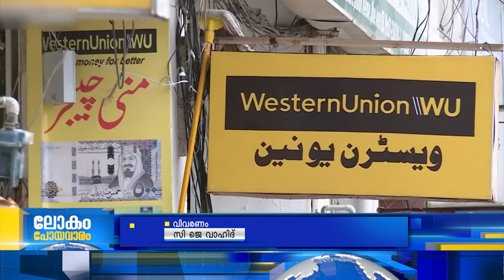പാകിസ്ഥാന്‍ നേരിട്ടുക്കൊണ്ടിരിക്കുന്ന കടുത്ത സാമ്പത്തിക പ്രതിസന്ധി പരിഹാരമില്ലാതെ തുടരുന്നു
പാകിസ്ഥാന്‍ നേരിട്ടുക്കൊണ്ടിരിക്കുന്ന കടുത്ത സാമ്പത്തിക പ്രതിസന്ധി പരിഹാരമില്ലാതെ തുടരുന്നു. പ്രതിവിധികള്‍ അനവധി പരീക്ഷിച്ചിട്ടും കരകയറാനാകാത്ത വിധം പ്രതിസന്ധികള്‍ പാകിസ്ഥാനെ മുക്കിത്താഴ്ത്തുന്നു. രാജ്യമാകെ പുതിയ ചെലവ് ചുരുക്കല്‍ നടപടി അടിച്ചേല്പിച്ച് പ്രശ്നങ്ങള്‍ അല്പമെങ്കിലും പരിഹരിക്കാനുള്ള ശ്രമത്തിലാണ് പാക്ഭരണകൂടം. മന്ത്രിമാരുടെയും ഉദ്യോഗസ്ഥരുടെയും ആര്‍ഭാടജീവിതത്തിന് തടയിട്ടാണ് പ്രധാനമന്ത്രി ഷെഹബാസ് ഷെറീഫ് പുതിയ പ്രഖ്യാപനങ്ങള്‍ നടത്തിയിരിക്കുന്നത്. മന്ത്രിമാരുടെ ആഢംബരവാഹനങ്ങള്‍ ലേലംചെയ്യാനും ശമ്പളം വെട്ടിക്കുറയ്ക്കാനുമാണ് തീരുമാനം. സര്‍ക്കാര്‍ ചടങ്ങില്‍ ഭക്ഷണംപോലും വിലക്കുന്നതരത്തില്‍ പാകിസ്ഥാന്‍റെ സാമ്പത്തികനില തകര്‍ന്നിരിക്കുന്നതായാണ് റിപ്പോര്‍ട്ട്.